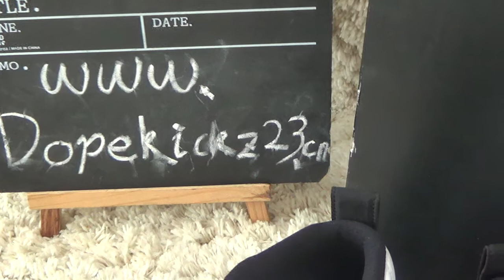Authentic Air Jordan 12s Taxi Review from Dopekickz23